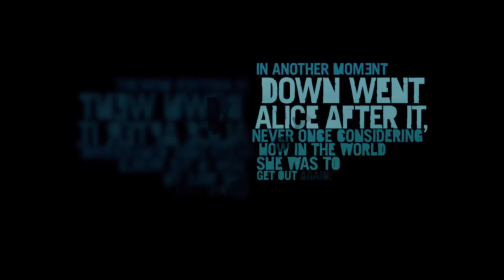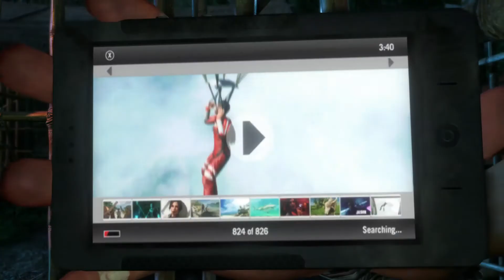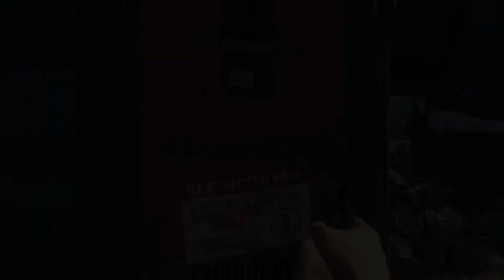Far Cry 3 - Part 1 - The Beginning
Bringing back a classic